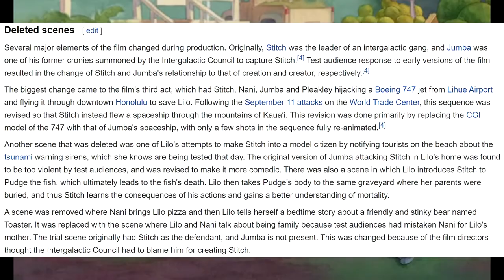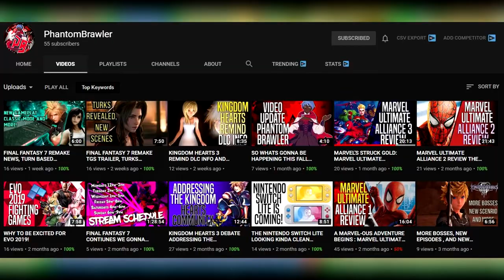Lilo and Stitch Video Game (Garbage From Your Childhood?)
Lilo and Stitch; a Disney movie about a genetically created alien named Experiment 626 that was made to only destroy, however he learns alongside a Hawaiian girl about being misfits and finding your own family and what it means to be a family. The charming destructive alien and the charming Hawaiian culture made this movie extremely good. I have a feeling some people were trying to bank off of this movie since 3 game were released around the same time as the movie... Yeah... Well, today, I'm looking at the GBA Lilo and Stitch video game.